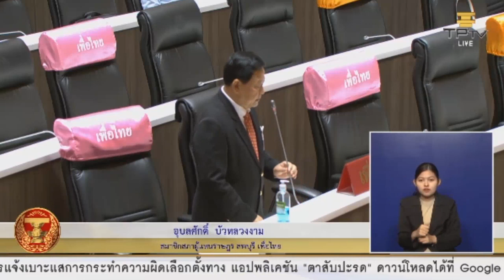“อุบลศักดิ์ บัวหลวงงาม” ปรึกษาหารือปัญหาประชาชนจังหวัดลพบุรี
นายอุบลศักดิ์ บัวหลวงงาม ส.ส.ลพบุรี พรรคเพื่อไทย ปรึกษาหารือปัญหาประชาชนขาดไฟฟ้า ขอประสานงานกองทัพบกชะลอการซ้อมรบเพื่อให้เกษตรกรได้เกี่ยวข้าว ในการประชุมสภาผู้แทนราษฎร วันที่ 3 ธันวาคม 2563